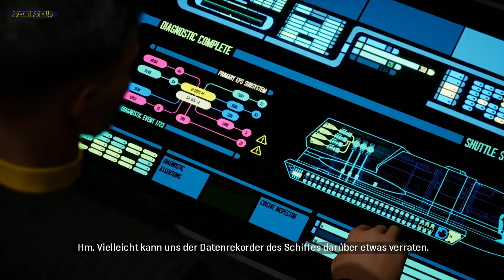Navigationsprobleme | Star Trek: Resurgence | Ep. 9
In Star Trek: Resurgance setzt du Diplomatie, Tricorder und Phaser ein um deine Mission und Bedrohungen zu erledigen. Deine Entscheidungen werden sich auf die Beziehungen, die Story und das Schicksal der Galaxis auswirken!

Genre: Adventure
Entwickler: Dramatic Labs
Publisher: Bruner House
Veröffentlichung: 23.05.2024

Game-Tags